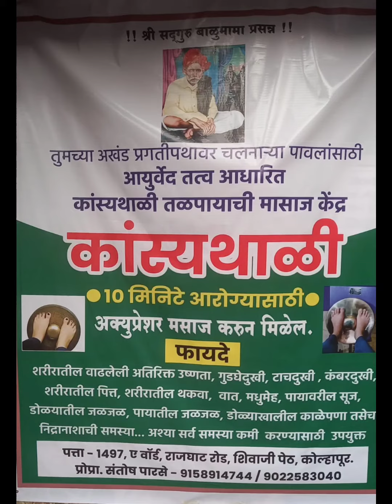kansyathali foot massage machine कोल्हापूर , @kansathali kansathali foot massage machine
kansya wati foot massager,
कांस्य थाळी मसाज,
कांस्य थाळी यंत्र किंमत,
कांस्य वाटी मसाज,
कांस्य थाळी मसाज फायदे मराठी,
कांस्य थाली मसाज,
कांस्य थाळी मसाज,
kansa_thali_foot_massage kansa thali foot massage,
kansa thali foot massage machine,
kansa thali foot massager,
kansa thali foot massage benefits,
kansa thali foot massage machine benefits,
benefits of kansa thali foot massage,
kansa thali foot massage near me,
kansa thali foot massage machine manufacturers,
kansa thali foot massage machine manufacturers in mumbai,
kasya thali foot massager,
kansya thali foot massager,
kasya thali massage machine,
kansya thali foot massage machine,
kasy thali massage,
padabhyanga ayurvedic foot massage machine,
kansyathali foot massage,
kansya thali foot massage benefits in marathi,
kansya thali yantra price,
kansya thali foot massage mumbai,
kansya thali foot massage pune,
kansya thali foot massage price,
kansa thali massage machine,
kasya thali massage machine price,
kansya thali massage near me,
kansa thali,
kansyathali,
vishalshirole,
kansya thali, ​ @vishal shirole
Always buy branded product which has hold on quality.
We do not make machine in bulk quantity but in Quality which is our top priority

 If you believe on only quality product then only then buy from us because we do not comprise with quality , we do not believe on low price in market but we believe on customer satisfaction.

so do not love always  %cheaper products
Kansya Thali yantra is available in various variety starting price 31000 upto 34000

ReView us on google :
 Manufacturer of Kansya thali foot massager would love your feedback. Post a review to our profile.

      आज काल बाजारात स्पर्धक उतरत आहेत आंनद आहे पण स्पर्धा निकोप असावी, ती वस्तूच्या दर्जाशी असावी, आज तुम्ही कमी दर्जाचं मटेरियल वापरून ते कमी किमतीत ग्राहकाच्या माथी मारण्यात येत आहे व तेही भाबडे सहजगत्या कमी किमतीच्या नादात मूर्ख बनवले जात आहेत ते सर्व माहिती दिली आहे, व पुन्हा ही गोष्ट घडू नये म्हणून हा प्रपंच, असो " सुज्ञास सांगणे न लगे.